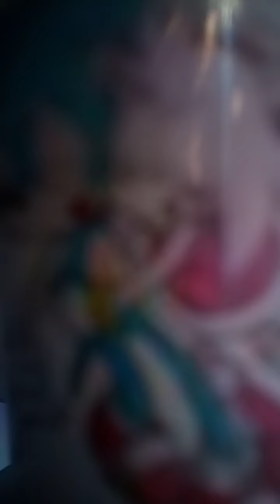sonamy piece of heaven💖🔻💓💞💘💝💝🍓🍓🍓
song by cascada 🍓💝💝💘💞💞💝💘💞💓💓💓🔻🔻💖💖❤️🧶